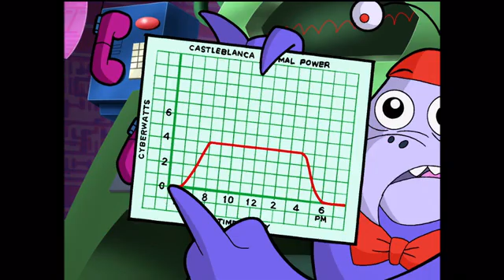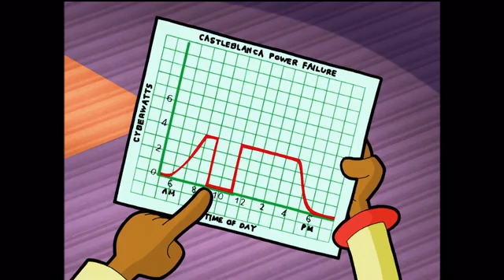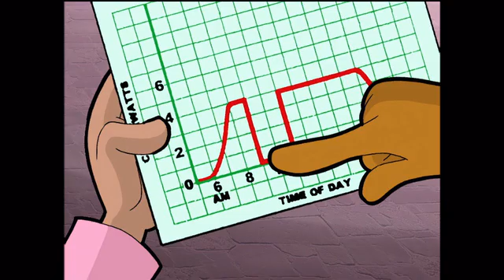Cyberchase | 4ª Temp Ep 6 Uma Mudança de Arte Ato 1 Legendado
Cyberchase (no Brasil: Cyberchase: A Corrida do Espaço, e em Portugal: Aventuras no Ciberespaço (KidsCo) ou Ciber-Heróis (2: e Canal Panda)) é um programa de televisão estadunidense-canadense produzido por Nelvana. Exibido no Brasil pela TV Cultura em 12 de Outubro de 2004, já foi a série de maior audiência da emissora, quando alcançava de 4 a 5 pontos de média no Ibope diariamente. Em Portugal, o programa foi exibido pelo 2: em 2004 e depois reexibido pelo Canal Panda em 2005. Também foi exibido pela KidsCo com uma dobragem diferente.

Sinopse
Jackie, Mateus e Inez - os heróis de culturas diferentes de Cyberchase -, juntamente com o esperto Cyberpássaro Dígito, saem do seu mundo real e mergulham no ambiente supercolorido do Cyberespaço, onde arrasam os seres do mal num emocionante duelo de força e esperteza. Para enfrentar a ambição do vilão Hacker em dominar o Cyberespaço, as crianças se envolvem em situações aparentemente difíceis, que podem ser resolvidas com simples cálculos de matemática.

Descrição da História

Frustrado depois de sua última tentativa de tentar dominar o Cyberespaço ser um tremendo fracasso, Hacker vai até seu psicólogo para desabafar. O especialista diz que o vilão está muito estressado e sugere que ele faça algum tipo de arte durante o seu tempo livre. Hacker decide construir estátuas de si próprio e espalhá-las pelo Cyberespaço.